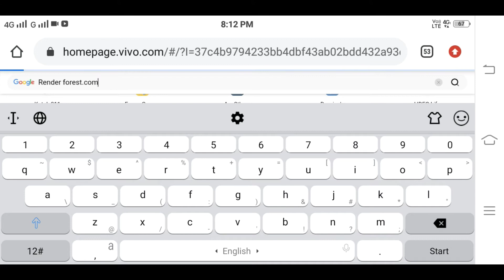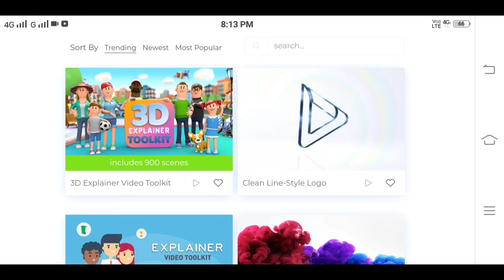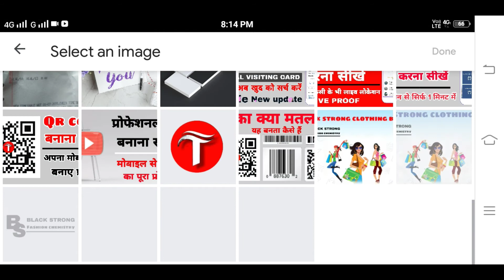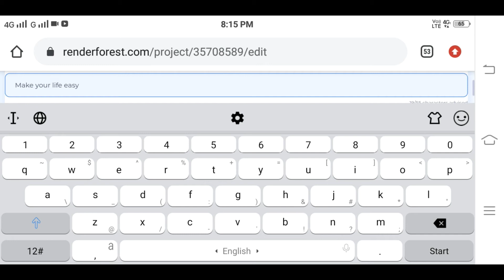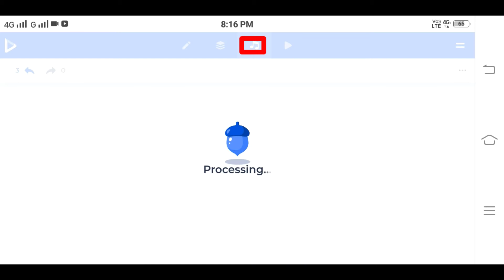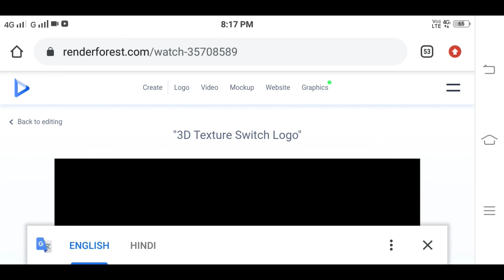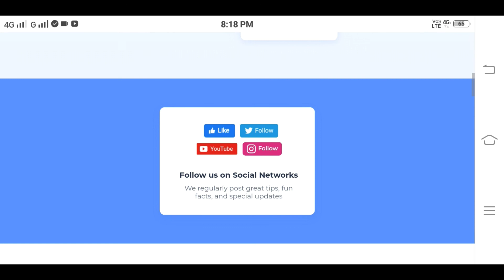How to make an intro / इंट्रो बनाना सीखे in hindi / professional intro / इंट्रो कैसे बनाएं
हेलो दोस्तों कैसे हैं आप सब आज की इस वीडियो में आपको बताया हूं कि अगर आप क्यूट्यूब के लिए इंस्टाग्राम के लिए या फिर फेसबुक के लिए या फिर कोई और प्लेटफार्म के लिए वीडियो बनाते हैं तो वीडियो के आगे इंट्रो का होना बहुत जरूरी है जो वीडियो को चार चांद लगा दे तो इस वीडियो में आपको बताया हूं कि आप बिल्कुल फ्री में एक प्रोफेशनल तो कैसे बना सकते हैं मैं उम्मीद करता हूं कि यह वीडियो देखने के बाद आपको सही से इंट्रो बनाना आ जाएगा और कोई दूसरा वीडियो देखने की आवश्यकता नहीं है अगर आप मेरे चैनल पर नयन तो सब्सक्राइब जरूर करें और बैल आइकन को भी दबा दें और लाइक भी कर दें थैंक यू

tech monitor
tech
monitor
techmonitor

Your quaries -
intro
professional intro
how to make a professional intro
how to create an intro
for youtube channel video
इंट्रो कैसे बनाएं इंट्रो बनाना सीखे इंट्रो बनाने के लिए बताएं इंट्रो बिल्कुल फ्री में मोबाइल से कैसे बनाएं इंट्रो बनाने के लिए बताएं अच्छा से इंट्रो कैसे बनाएं हिंदी में बताएं इंट्रो बनाना सिखाएं हिंदी में मोबाइल सेंटर कैसे बनाएं